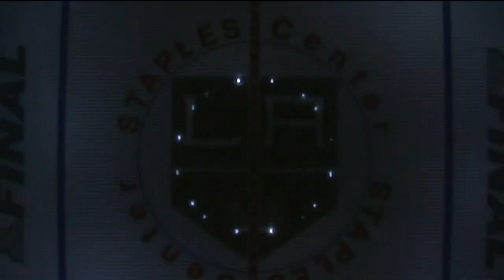Los Angeles Kings 2014 Stanley Cup Championship Recap Video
YouTube has muted this video due to copyright laws. You can see and listen to it Courtesy: NBC, NBC Sports Network, CBC, TSN, FSN West, Prime Ticket, The Los Angeles Kings, AM1150, The NHL Network, Coldplay, Parlophone records.